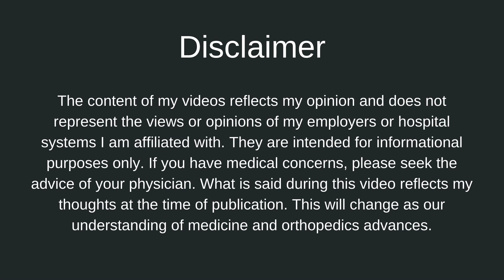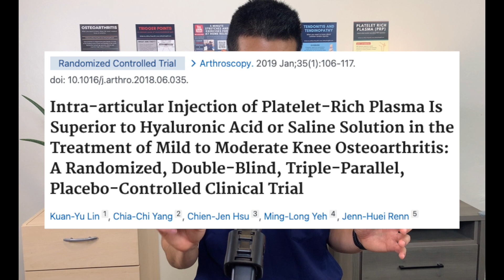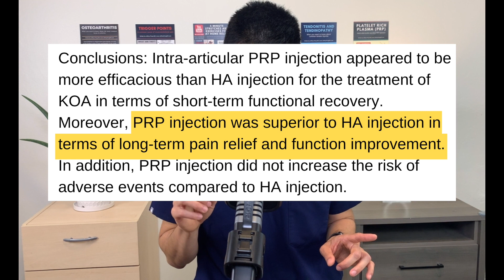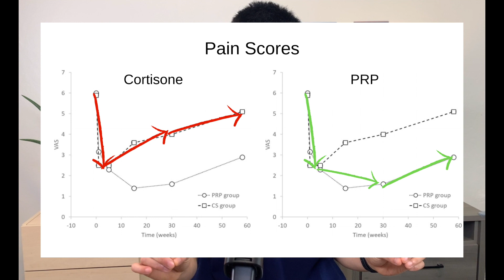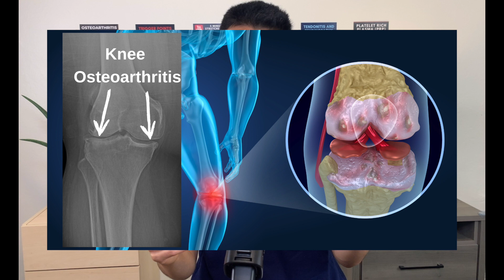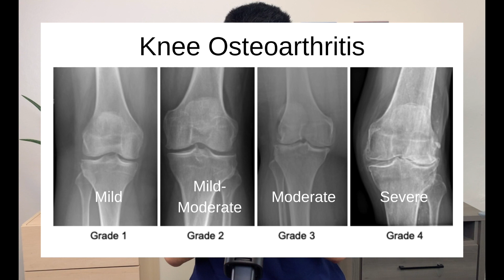The Truth About PRP Injections For Knee Arthritis: What You Need to Know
In this video, I review platelet rich plasma (PRP) injection treatment for knee arthritis. Platelet rich plasma injections are excellent treatment options for knee arthritis. It will help reduce pain and improve functional outcomes. But how and why do PRP treatments work? What is a platelet rich plasma injection? This video will review data from clinical trials which support the use of PRP therapy to treat knee osteoarthritis.

►  TIMESTAMPS:

0:00 - Introduction
0:42 - PRP injections
1:54 - PRP evidence in knee osteoarthritis
3:53 - Osteoarthritis progression
5:24 - How PRP works
9:41 - Take action

►  Video Information:
Here is a small sample of the rapidly growing body of evidence looking at using PRP injections to treat knee arthritis.

►  ABOUT ME